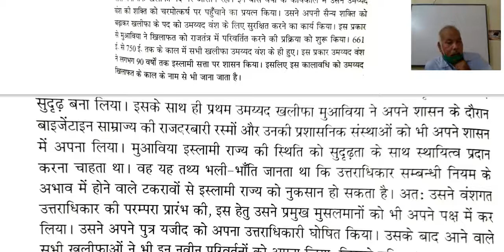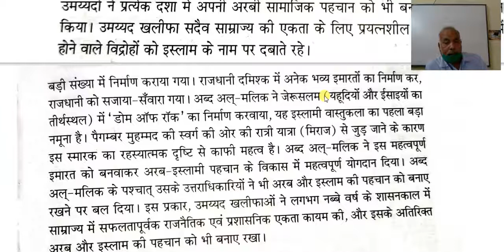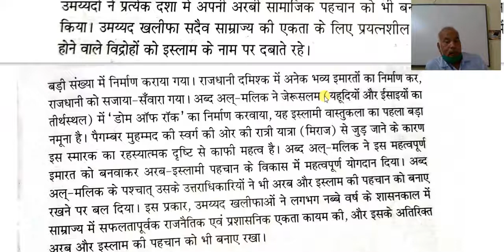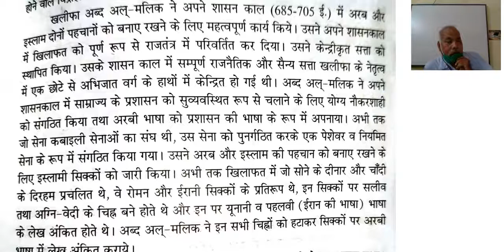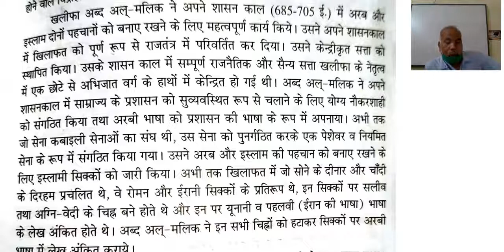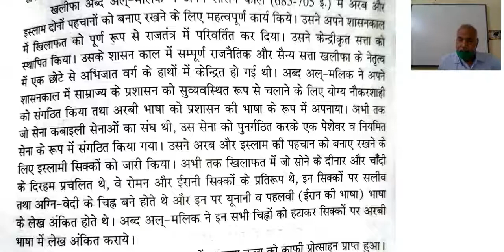कक्षा 11 इतिहास,अध्याय 4 , भाग 4